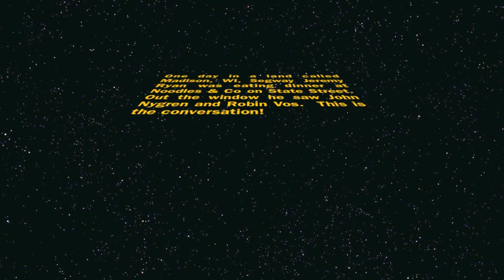Segway Jeremy Ryan Confronts John Nygren and Robin Vos!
Jeremy Ryan from Defending Wisconsin PAC brings you his conversation on the street with John Nygren and Robin Vos!